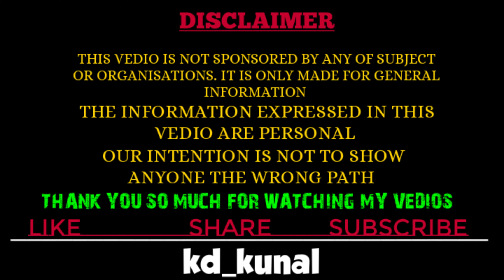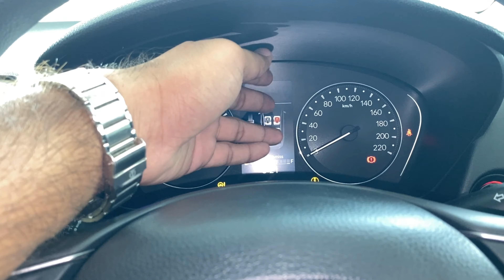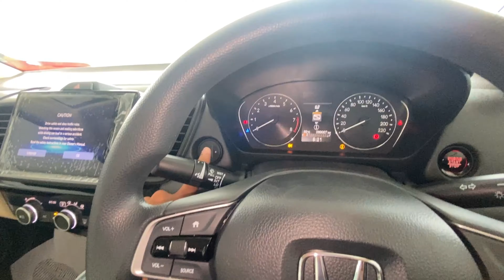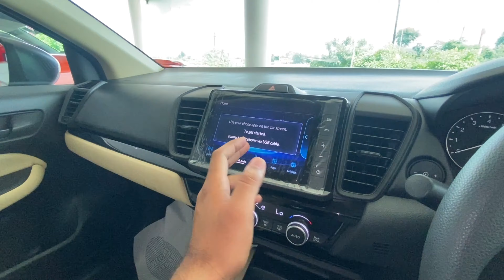Honda city base model 2024 new updates 👌| city sv petrol MT @12.08 Lakh🔥city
Honda city base model 2024 new updates 👌| city sv petrol MT @12.08 Lakh🔥